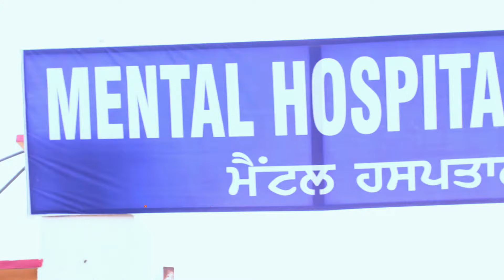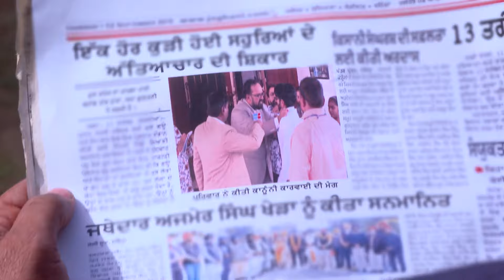JK Malhar आ Simone के बियाह कइल चाहत बा | Geet Dholi | Episode 123 | Zee Ganga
Geet finds herself in a mental asylum. Malhar is restless for her, and Simone gives him medicine. JK wants to get Malhar and Simone married before Geet returns. Diamond exposes Simone's ploy

About Geet Dholi :
This is a romantic drama serial revolves around Geet. Following her father’s footsteps, Geet plays the dhol and strives to carve a niche in the male-dominated profession. Will her husband, Malhar, support her dream? Stay conneced to know more.